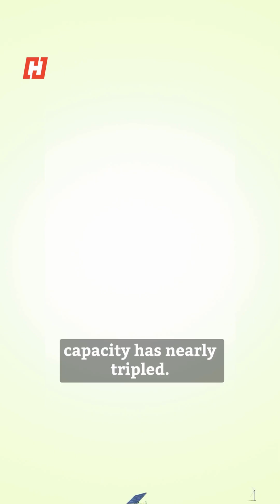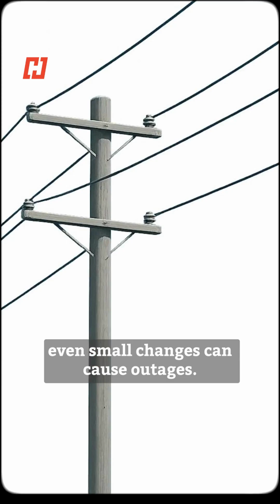India’s Green Energy Boom: Growth, Challenges & The Road Ahead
India’s renewable energy capacity has tripled in the last decade, soaring from 75 GW in 2014 to 232 GW in 2024. Solar power alone has grown forty-fold, and wind energy has more than doubled. This green surge is reducing reliance on coal and cutting pollution, but it’s also exposing grid vulnerabilities—like fluctuating output, transmission bottlenecks, and limited energy storage. Experts say India must modernize its grid, expand storage, and reform policies to ensure a resilient and sustainable energy future.